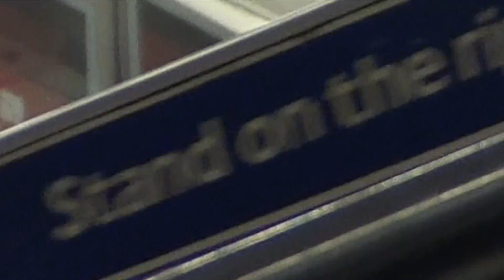Train Adventures - me you we're just White and nerdy (weird Al group)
''Reach' SCLUB 7
'I like trains' Thomas Ridgewell (Tomska)
TRAIN ADVENTURES SEASON 3 EPISODE 5, HARVEY AND TOM GO TO ACTON. but we didn't get much film because Tom discovered he had £2.60 to his name in London, and that was more important. SO WE MADE THIS!

(Sorry Sam*)

*not really sorry, this was more fun!